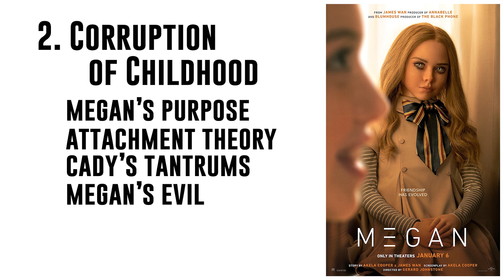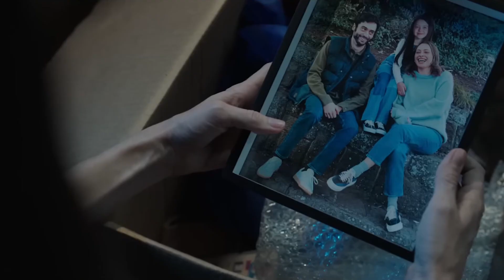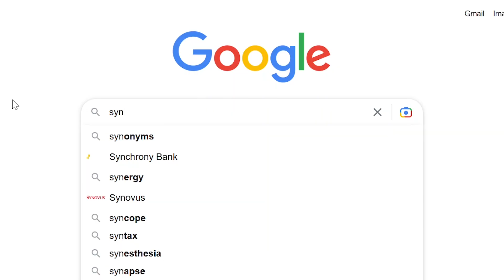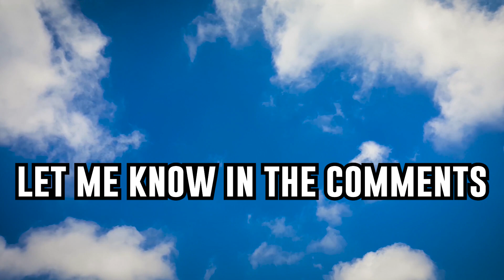THE DEEPER MEANING and SYMBOLISM Behind MEGAN | EXPLAINED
I hope this M3GAN Explained / MEGAN Ending Explained / MEGAN Movie Explained helps anyone who may be confused. I loved this movie for its direction, story, and its message in so many ways, so it was really fun to do this breakdown. I did lots of research and thinking, and I think I've wrapped my head around it. Here is my explanation of the movie and the ending. MEGAN starring Allison Williams, Violet McGraw, Jenna Davis, and Ronny Chieng, directed by Gerard Johnstone is a new 2023 Blumhouse movie. Tune into this Lucas Blue Explained to find out the meaning of M3GAN. I would love to discuss!

This is a spoiler-filled MEGAN Explained video by Lucas Blue.

Let me know your thoughts about M3GAN or any of your favorite horror movies in the comments below. I love hearing the opinions!

Cast: Allison Williams - Violet McGraw - Jenna Davis - Ronny Chieng